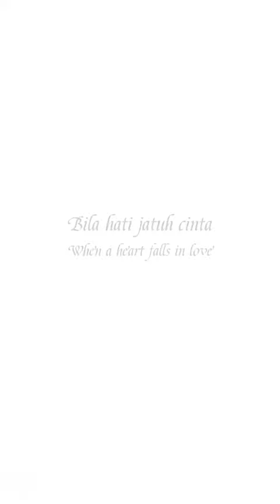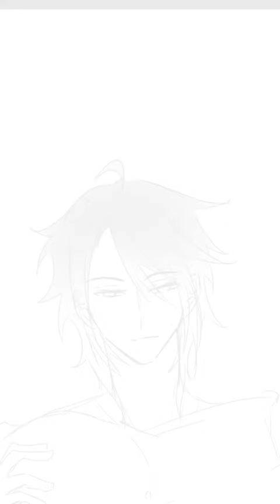Sakti - Bulan 8 di Sandakan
Characters:
Laksamana Fazim
Dayang Anira

These are my Original Characters (OC) from the Webtoon, Sakti

Song: Bulan Lapan di Sandakan Acoustic cover